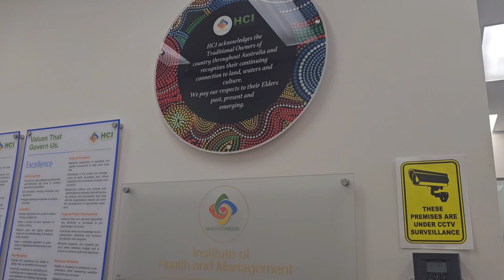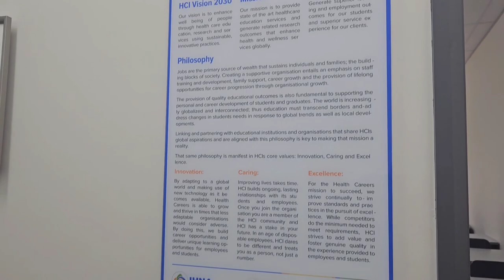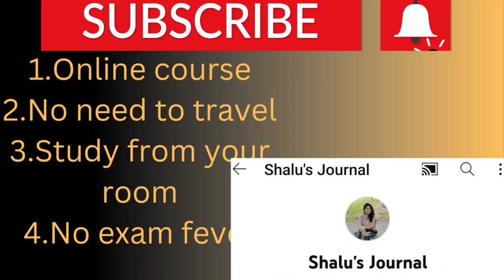GNM nurse മാരെ ഇതിലെ ഇതിലെ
Upgrade your qualification  and become a graduate in no time..